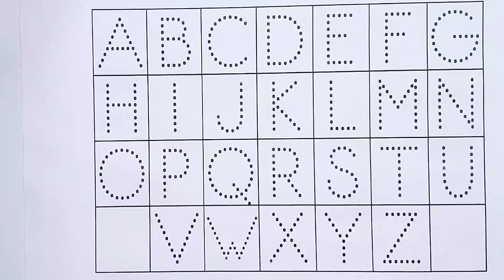A to Z for kids | Collection for writing along dotted lines for toddlers |Abc song,Abcd for kids, 50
Your query
a for apple
abcdefg english
alphabet
abcd cartoon
a for apple bi for ball
alphabet song
abcd rhymes
abcdalphabet
ABCD
A for Apple song
abcd